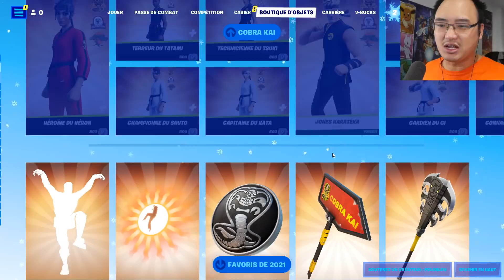MA DERNIÈRE VIDÉO DE 2021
Bonne nouvelle année 2022 les amis et prenez soin de vous !
🧻 Code Créateur : Polobleu
🤪 Le jeu est disponible sur PC, Xbox One, Xbox Series X et S, PS4, PS5, Nintendo Switch et Mobile.